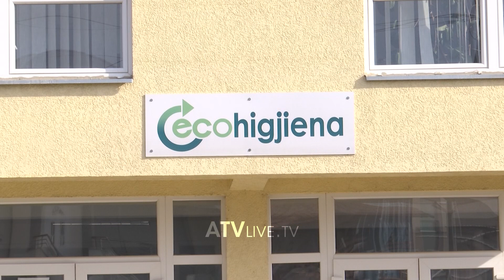Ia shkëputi kontratën kompanisë nga Gjilani, punën ia besoi Graçanicës - ATV